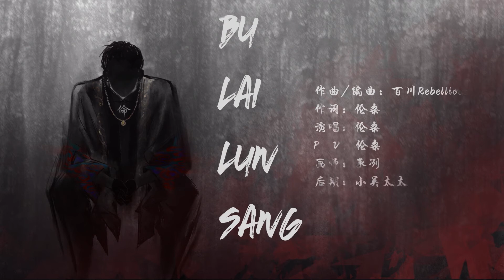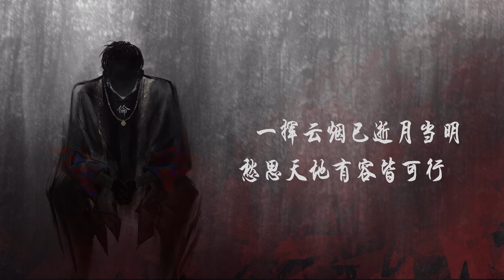【倫桑原創】Lun Sang 不賴倫桑——這些年想說的話都在這首歌裡.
《不賴倫桑》
作曲/編曲：百川Rebellious
作詞：倫桑
演唱：倫桑
ＰＶ：倫桑
畫師：承冽
後期：小吳太太

這些年想說的話都在這首歌裡.

♡歡迎加入官方QQ群♡
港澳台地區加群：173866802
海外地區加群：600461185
✿°敲門磚為【倫桑原創歌曲+自己所在的地區】✿°

倫さんが好き方は購読して、小鈴を押してください。